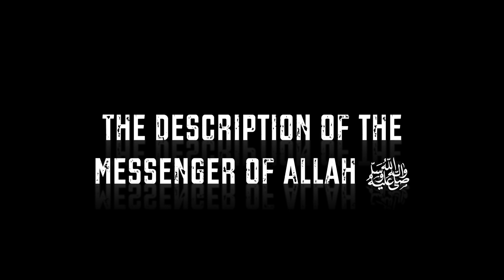Description of the Messenger of Allah ﷺ - Lecture 19 - The Righteous Heart IV - By Shaykh Hosaam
Lecture Date - February 3rd 2017

Lecture 19 of the series Description of the Messenger of Allah ﷺ.

In this lecture, the Shaykh continues with sub-series in this series known as "The Righteous Heart".

North Shore Masjid
13818 Brownsville Street

Presented by Shaykh Hosaam, the Imam of the Masjid.

Please spread the word and join us if you can, InshaAllah, What've you got to lose?